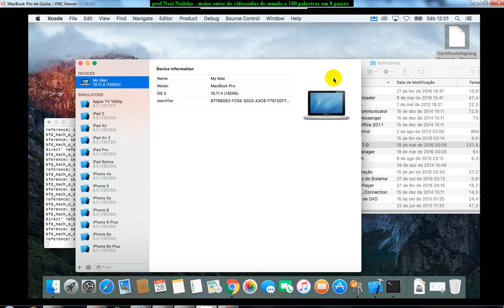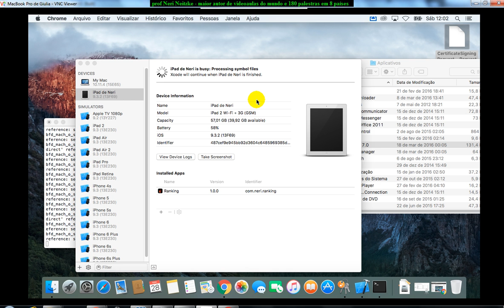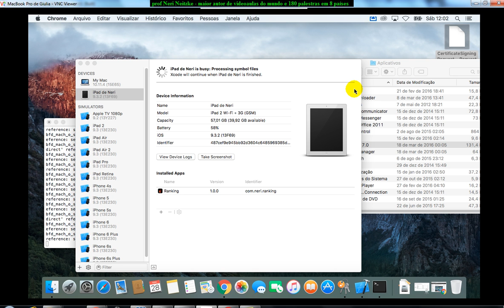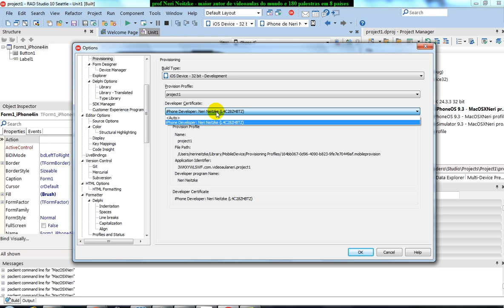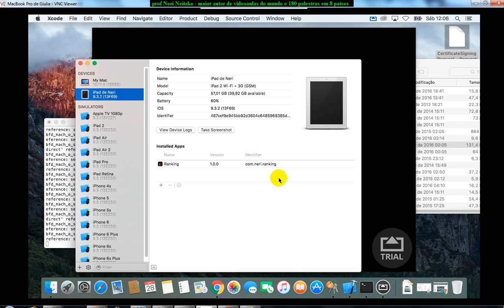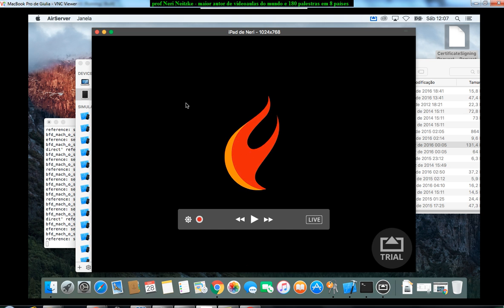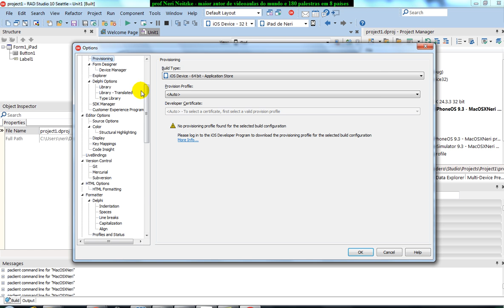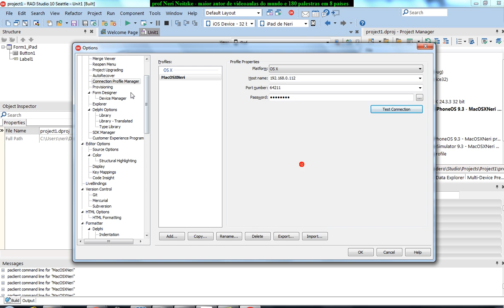aula 6709 iOS Android com Delphi testando aplicativo no IPad iOS Device